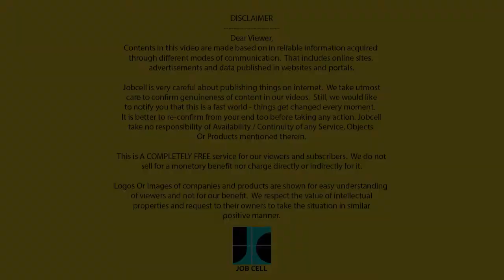Unilever Job Vacancy |Lipton Job | Dubai Drydock Job Opening | UAE Job Vacancy Details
Find Dubai Dry Docks World Safety Coordinator Vacancy, Unilever – Lipton Quality Specialist Job Openings Here.  Safety Coordinator Vacancy in Dubai, Quality Specialist For Lipton – Unilever Gulf

Unilever Job Vacancy
Unilever Vacancy
Drydocks World Safety Coordinator
Lipton Quality Specialist
Unilever Job Vacancy
Dubai Safety Job
Quality Specialist Job
New Job in UAE
Latest Vacancy Details
Todays Job Vacancies